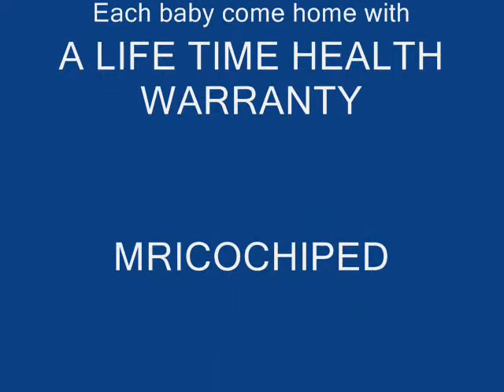Meet Debbie, KayKay, and Cup Cake Shichon puppies, teddy bear puppies, zuchon puppies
3 of our shichon moms.. Our puppies come home upto date with their shots, worming and with a LIFETIME health warranty. Each baby is raised in our home and under our feet. We breed for health, temperment and color. to see the babies we have at this time.

Shichon puppies are also known as teddy bear puppies and zuchon puppies. They are a mix of shih tzu and bichon